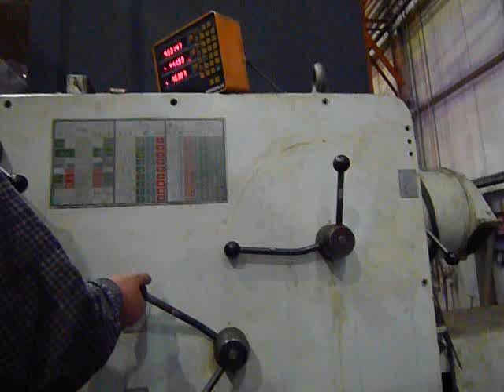Used Union BFP 160/1 for sale floortype boring mill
Union bf 400 u II union bft 90/3-2
Union drehtisch bohrwerk tisch draaitafel kotterbanktafel boringtable turning table
Union ti 1400 ti 1800 transportable union-aufspanntische plattenbohrwerke drehbare tisch
Union saturn center 1 center 2 x-achse y-achse unio ti 1400/1 union 1800/1 unio tp 2000
Bfp 130 nc kreuzschlitten sanderuntersatz maschinenbett aufspannplatte bft 110 bft 130 heidenhain cnc waagrecht bohr und frasmaschinen in tischausfuhrung bft 80/3-1 cbfk 150/2  union gera Maschinen awf karte t/tc 110 dvk5/20 union dv 20 t tc tu 130  k kc kcu 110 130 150 p pc pcu 130 pr pcr 150 f1 kfd 4/90 ofk 4000 gfk 8000-g30 va plansupport gegenlager
Aleseuses fraiseuses horizontals  wmw union heckert iso floortype boring mill
Horizontal borer